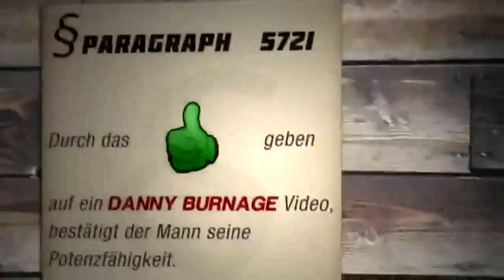BLACK OPS 3?! - Das nächste COD?